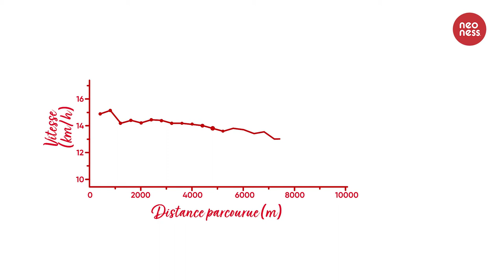Je me mets au running - Principes et idées reçues​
Vous n’avez pas couru depuis le cours de Mr Brochard, le prof d’EPS, en 1998, mais vous venez d’acheter de magnifiques baskets de running ? Ou au contraire, vous êtes un running addict avéré, vous avez sillonné votre quartier en long en large en travers, mais impossible de battre votre propre chrono 😤 ? Ok, dans les deux cas suivez-nous !

D’après les rumeurs, le coureur préfère ne pas faire de renforcement musculaire, pourtant c’est plus que nécessaire. Vous n’êtes pas convaincus ? Dans cette vidéo, Yann, expert en sciences du sport, et notre coach sportive Nadia vous livrent les trois avantages majeurs d’accompagner vos entraînements course à pieds de renforcement musculaire : la prévention pour bien éviter les blessures, une meilleure récupération pour des entraînements plus efficaces, et finalement on y arrive, la performance, qui vous permettra de faire de progrès, voire de battre votre fameux chrono.

Pour terminer, Yann revient sur ces idées reçues limitantes qui vous empêchent de gagner ces quelques secondes en plus ! 3, 2 ,1 c’est parti !

💪 REJOIGNEZ - NOUS !

📱 TELECHARGEZ NOTRE APPLICATION

Retrouvez tous nos programmes, neoclass et conseils sur l'application Neoness